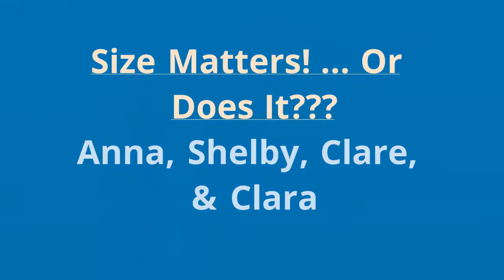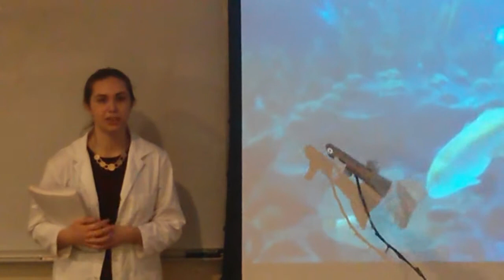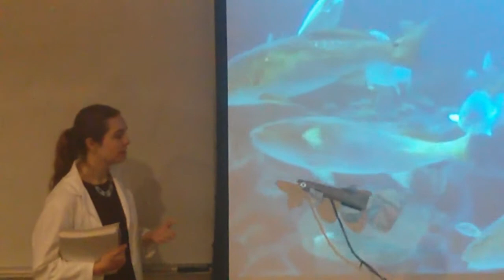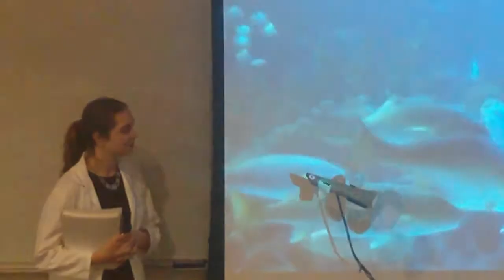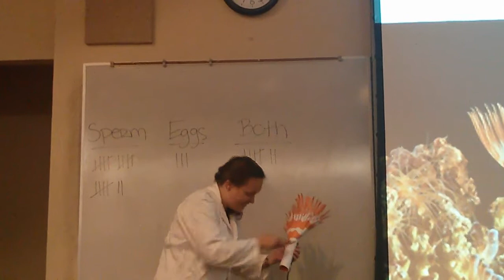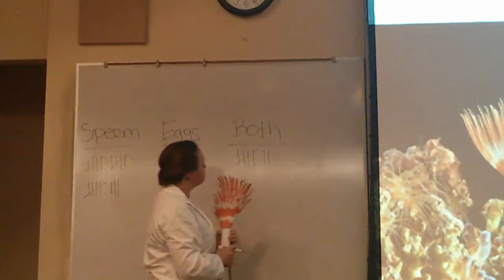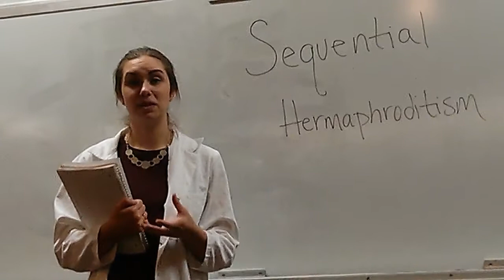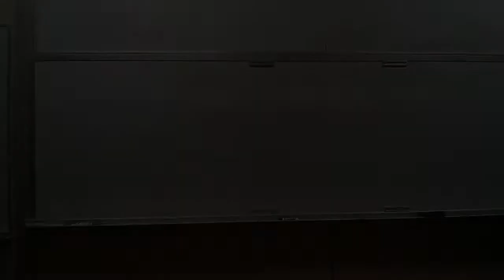Size Matters! Or Does It??? Anna, Shelby, Clar